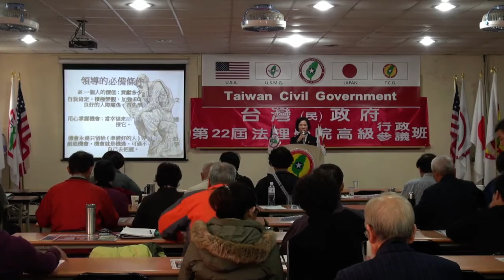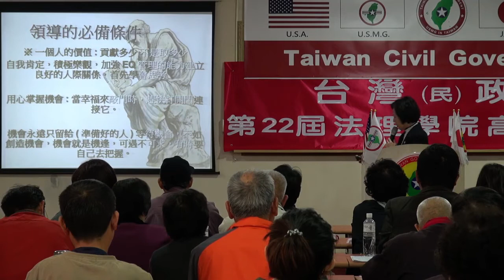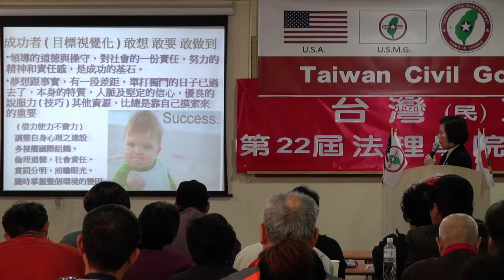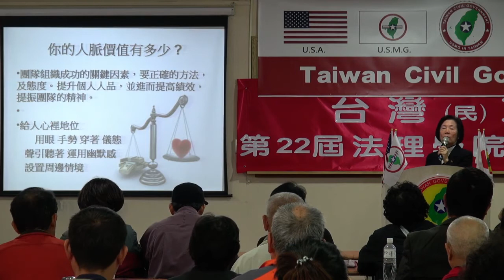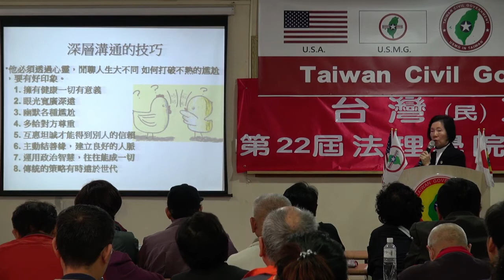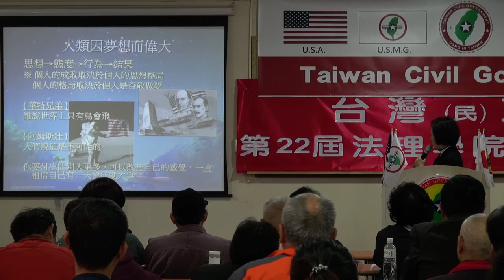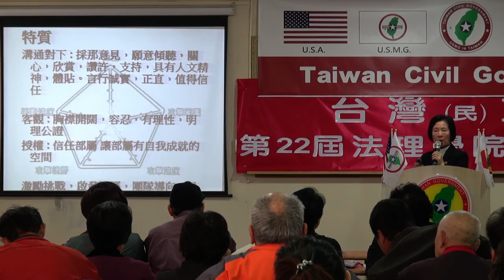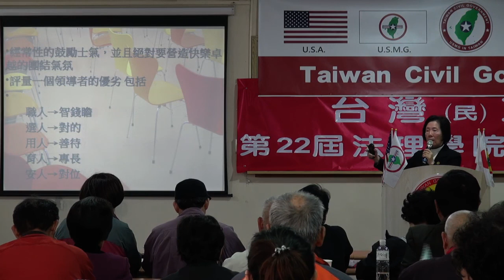131207-3-婦女的使命-郭韋朱-台灣(民)政府第22屆高級行政參議班